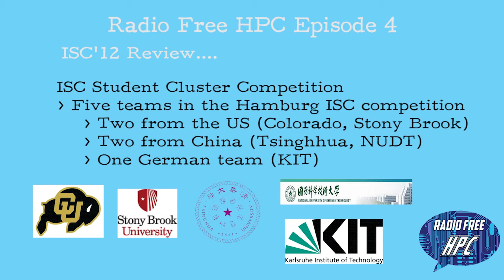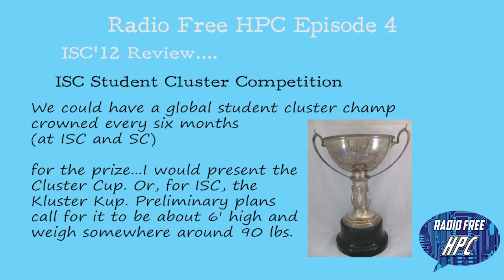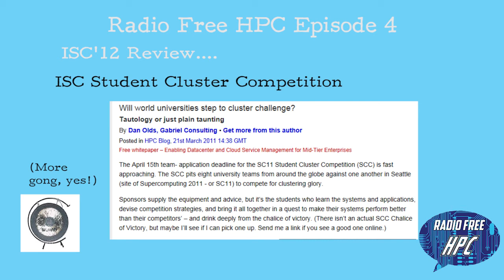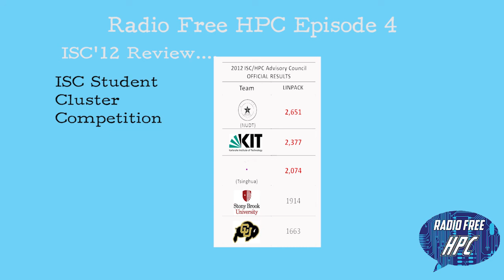Radio Free HPC Ep4 ISC12 Cluster Competition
As part of a look back at ISC12, the guys talk about the ISC Student Cluster Challenge. Dan proposes a joint challenge so we could crown a world student cluster champion - and award a massive trophy. The hosts discuss how the cluster challenge makes participating students a hot commodity on the job market. And this episode includes gongs.